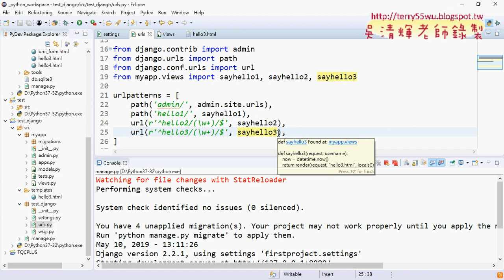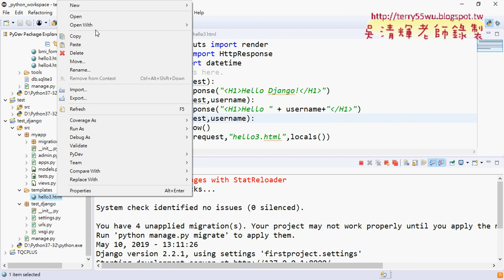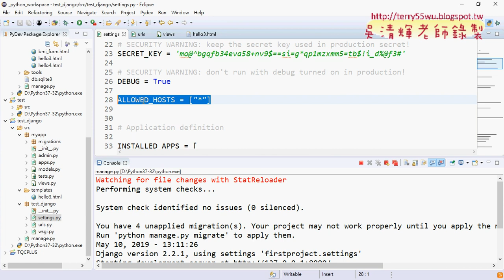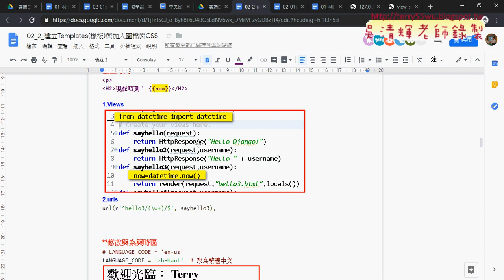09 hello3建立樣板